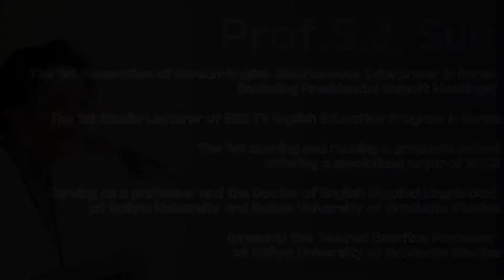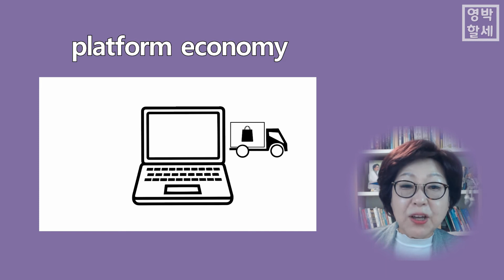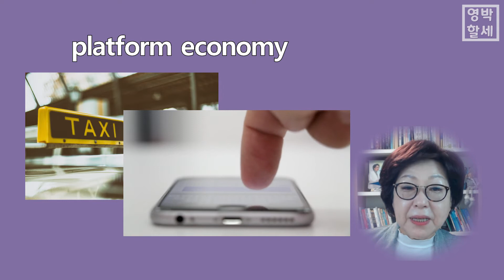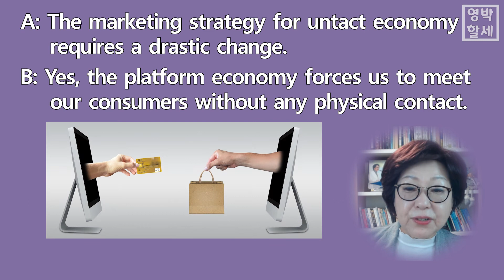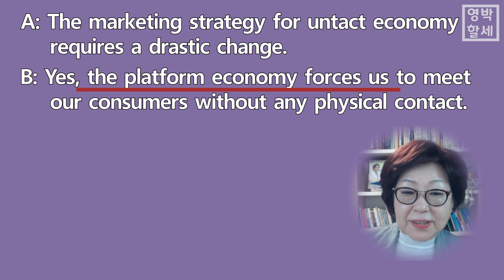[Hybrid English 3] Platform? It’s at a train station, isn’t it? Untact & Platform Economy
Can we find the word “untact” in the dictionary?
What does a dictionary tell us about the new term “platform Economy?”
What about our interpretation on this concept?
The third episode is about a story on “Untact” and “Platform Economy.”
Explanations provided in Korean and in English on such newly appeared and curious Hybrid English words!

subtitles자막 : English영어, Korean한국어

이 말이 과연 사전엔 있는 말일까?
사전을 찾아보면 untact란 단어가 있나요?
우리가 알고 있는 의미의 플랫폼 이코노미 platform economy가 사전에도 이런 해석일까요?

하이브리드 영어 그 세 번째 시간입니다.

매일 나타나는 새로운 단어에 대해 한글과 영어로 설명해 드립니다.